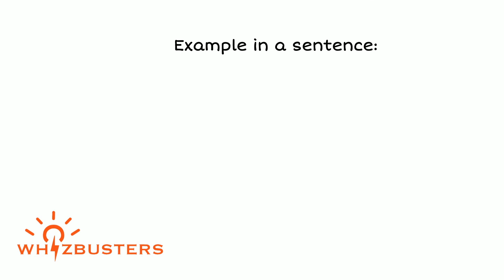BLITHE (adjective) Meaning with Examples in Sentences | GRE GMAT LSAT SAT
Blithe Meaning - Blithe Definition - Blithe Defined
Blithe Examples - Blithe examples in sentences - Formal English
What does blithe mean?
What is blithe?
What is the meaning of blithe?
A definition of blithe.
The video gives blithe example sentences of blithe in context for you to be able to use blithe correctly when speaking and writing.